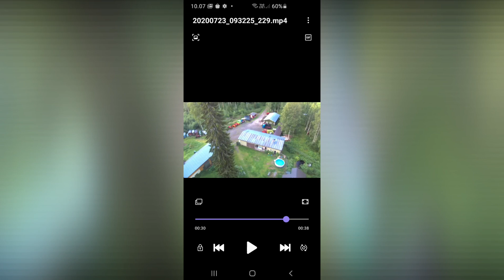Sevesuden Vuosi 2020 (sis. Jäähyväiset aseille, COVER)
Elä tänään kuin huomista ei tulisi, iloitse siitä mitä hyvää sinulla on. Koska sielusi on ikuinen kuten kaiken elävän, ei edes kuolema voi teitä erottaa.